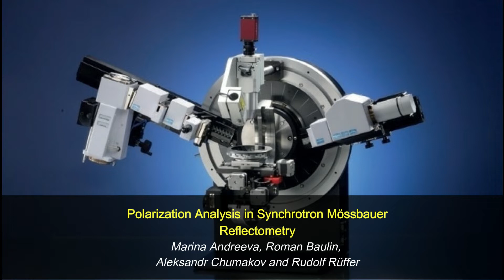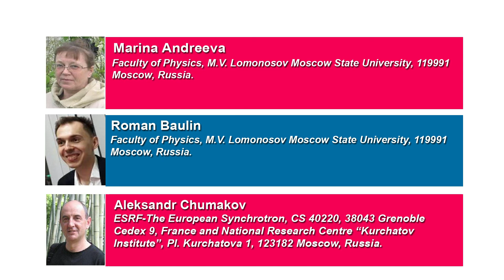Polarization Analysis in Synchrotron Mössbauer Reflectometry